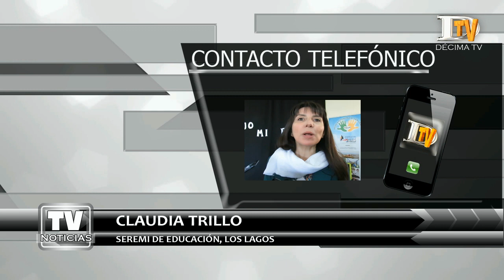En Los Lagos, son 62 mil 505 los estudiantes que se encuentran sin clases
El Ministerio de Educación lamentó que los profesores no acogieran la propuesta que el Ministerio había trabajado en conjunto con la directiva del Colegio de profesores durante la semana pasada, y mantuvieran su decisión a una paralización que se extiende por más de dos semanas y afecta a más de 600 mil niños y jóvenes. A nivel regional, la Seremi de Educación, Claudia Trillo señaló que en total, son 62 mil 505 los estudiantes que están sin clases y que corresponden a 338 establecimientos.